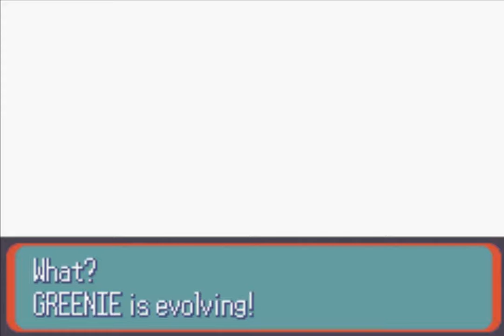Pokemon Sapphire Walkthrough (No commentary) Part 4 - Second badge and Slateport/Mauville City.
In this episode, we defeat Brawly and receive our second gym badge, then head to Slateport to stop Team Aqua from stealing the Devon parts and deliver them to Captain Stern, then head to Mauville and battle our Rival on the way.

Had to rematch May because I butchered my strategy before I even got to her Grovyle (lol).